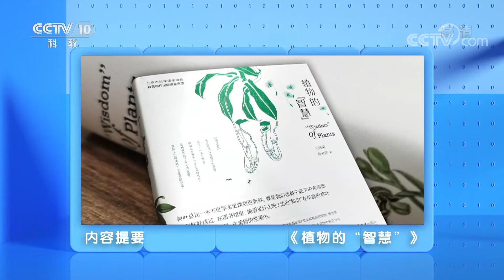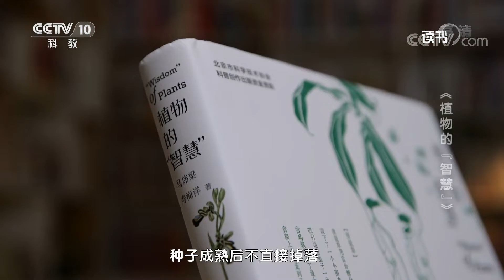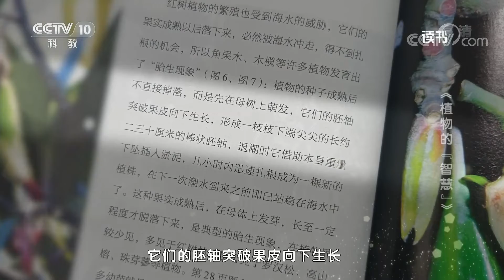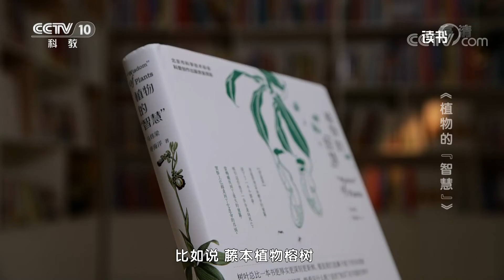《读书》 20220628 马炜梁/寿海洋 《植物的“智慧”》 《植物的“智慧”》|CCTV科教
本期节目主要内容：您有没有听说过这样的一种植物，一旦失去它的寄生虫，就无法传粉和结果，永远消失在地球上，然而它身体里的“寄生虫”，大部分雌虫专为植物传粉效力，自己却怀着满腹的虫卵死去，而另一部分则得到寄主的营养和庇护，得以繁荣。这究竟怎么回事儿？本期我们一起翻开马炜梁、寿海洋的《植物的“智慧”》，看一看书中都讲到了哪些好玩儿的植物“智慧”。（《读书》 20220628 马炜梁/寿海洋 《植物的“智慧”》 《植物的“智慧”》）